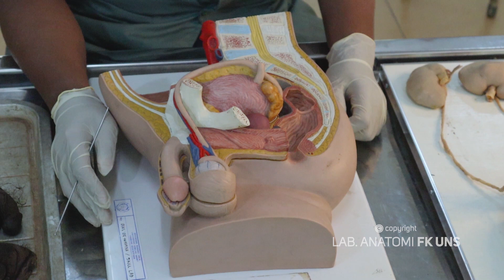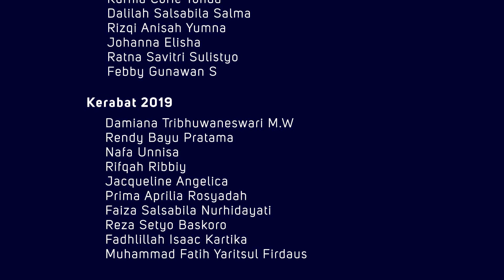Organe Genetalia Masculina Interna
Video Pembelajaran Anatomi Systema Reproduksi
Tentang Organa Genetalia Masculina Interna
Created by : Laboratorium Anatomi Fakultas Kedokteran Universitas Sebelas Maret Presented by : Rendy